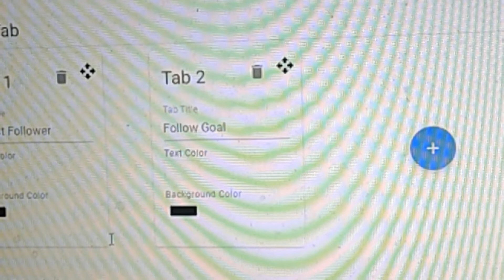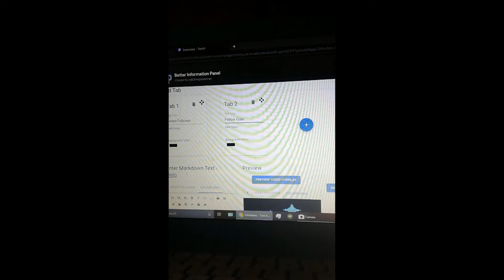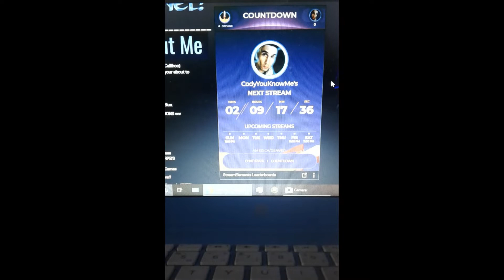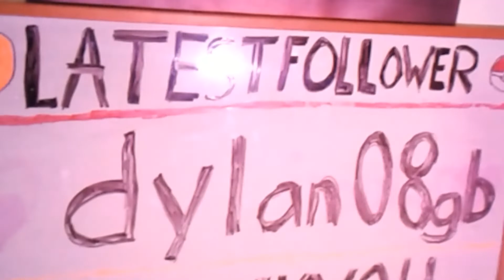↗️my twitch power level is rising↗️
Im Also Stream

friday, saturday & sunday  evenings at 11 pm [mst] mountain standard time On Twitch